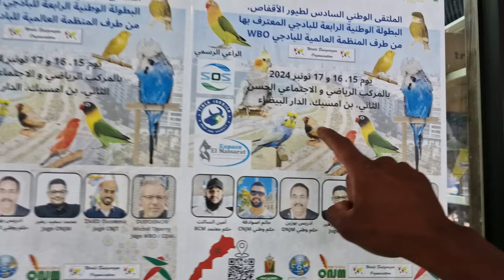الجديد عند أمين🔥أجيو نتولعو نتعرفو على أتمنة مختلف أنواع الطيور عشاق طفرات الكناري الإكزوتيك ببغاوات